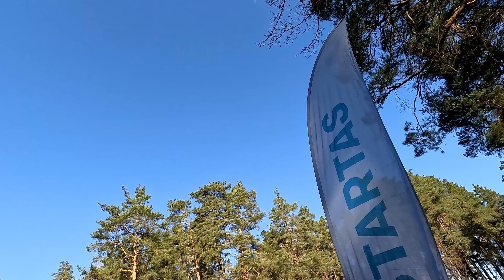Nacionalinė Lietuvos bibliotekų savaitė 2023 | Žygis | Trenkturas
Minėdami 2023 metų bibliotekų savaitės pradžią, Lietuvos bibliotekininkai vėl žygiavo, šįkart Kazlų Rūdoje. Dėkojame LBD ir Trenkturui už organizavimą!

100% GoPro Hero 10.